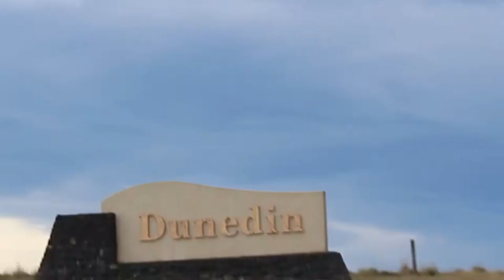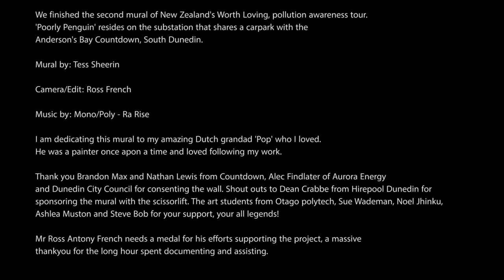NEW ZEALAND'S WORTH LOVING - Poorly Penguin - #2 of a pollution awareness mural tour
Location:

We finished second mural of New Zealand's Worth Loving, pollution awareness tour. 'Poorly Penguin' resides on the substation that shares a carpark with the Anderson's Bay Countdown, South Dunedin.

I am dedicating this mural to my amazing dutch grandad 'Pop' who I loved. He was a painter once upon a time and loved following my work.

Thank you Brandon Max and Nathan Lewis from Countdown, Alec Findlater of Aurora Energy and Dunedin City Council for consenting the wall. Shout outs to Dean Crabbe from Hirepool Dunedin for sponsoring the mural with the scissor-lift. The art students from Otago polytech, Sue Wademan, Noel Jhinku, Ashlea Muston and Steve Bob for your support, your all legends!

Mr Ross Antony French needs a medal for his efforts supporting the project, a massive thank you for the long hour spent documenting and assisting.

If any one is interested in the other murals from this tour visit: worthloving.org